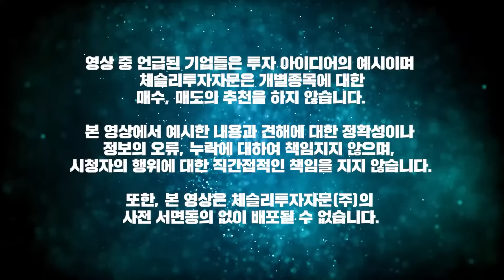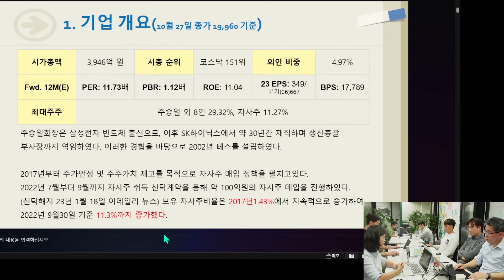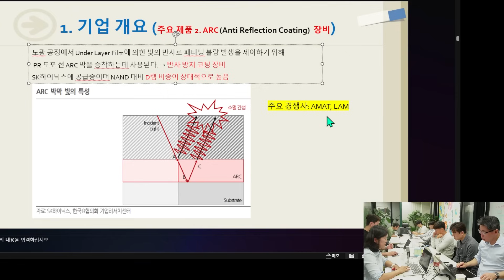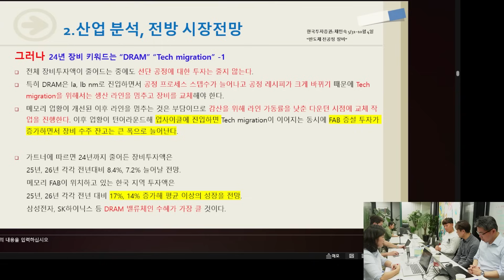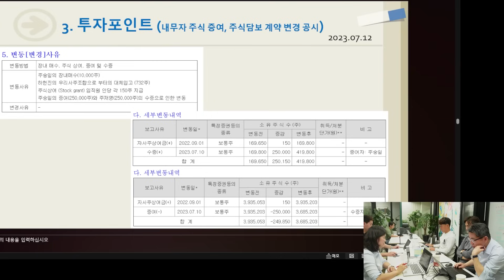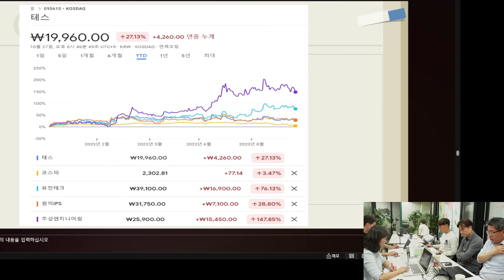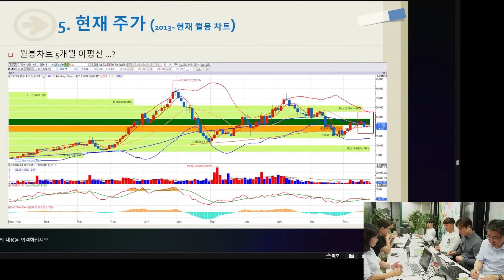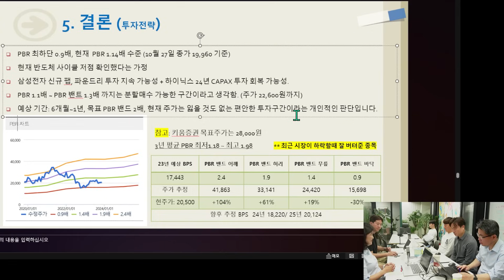[52주 신고가] 테스. 반도체 장비 국산화 모멘텀에 주목해야 할 ‘이 기업’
안녕하세요 상유십이TV 구독자여러분,
오늘은 테스의 기업 분석과 52주 신고가를 알아보겠습니다. 앞으로 매주 주말마다 신고가를 갱신하는 기업들에 대한 분석으로 찾아뵙도록 하겠습니다.
감사합니다.